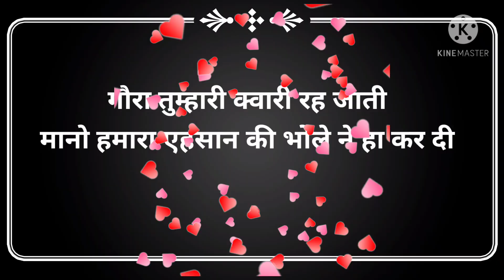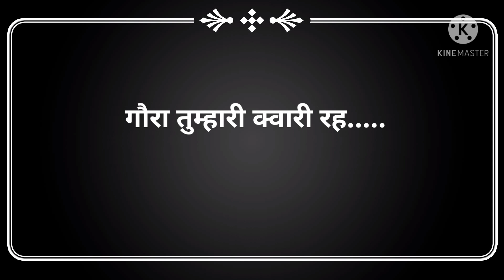महाशिवरात्रि special ll शिव पार्वती विवाह ll गौरा तुम्हारी क्वारी रह जाती/with lyrics/स्वरचित भजन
स्वर:Neeraj Pandey